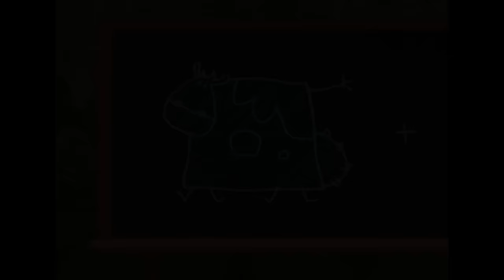Oggy and the Cockroaches - MILK DIET (S02E83) Full Episode in HD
Dee-Dee steals money from Oggy's piggy bank and plays the lottery. Bingo! He's a winner! He heads off to pick up the big prize and what a surprise it is... he's won a milking cow! He soon realizes what a profit he can make with a cow...